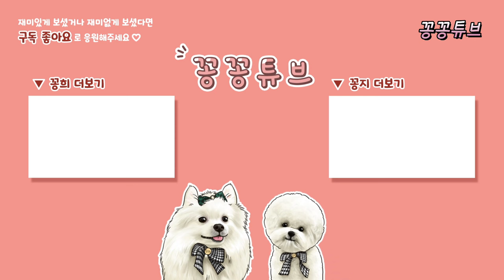다견가정 세 마리 강아지 싸움 날뻔한 이유가 이동가방 때문이라고? 댕댕이도 욕심내는 이동가방 추천 | 몽모아티 어썸백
몽모아티 어썸백이 궁금하시다면